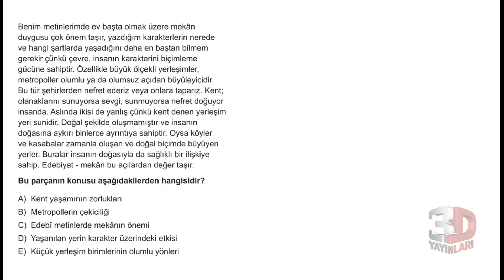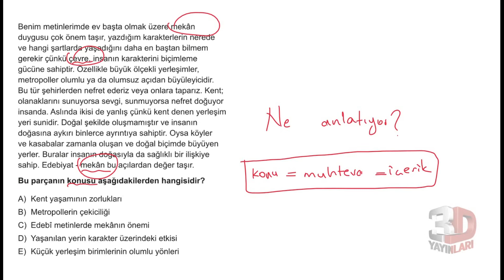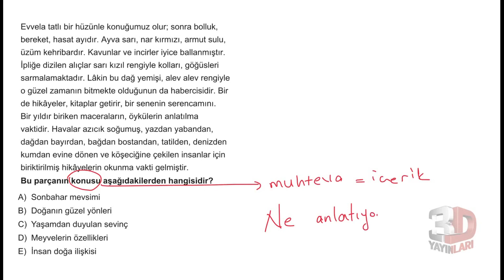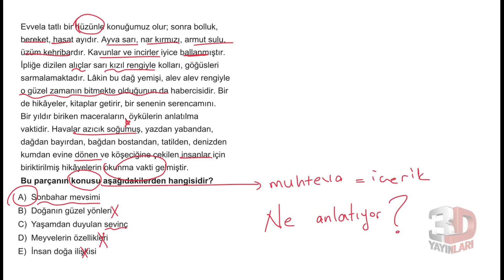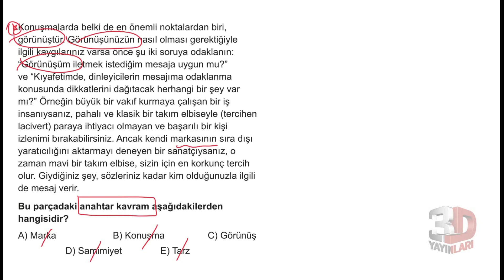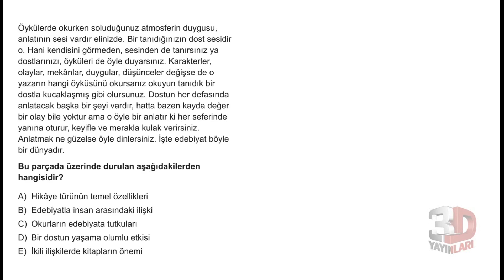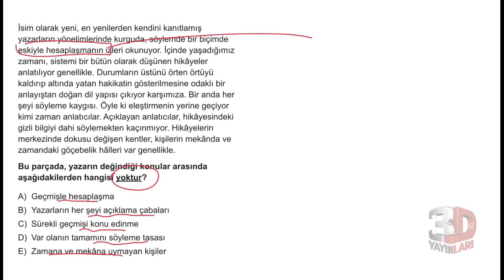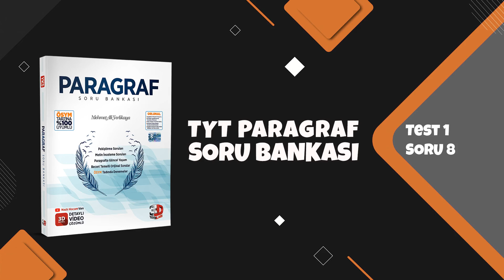TYT Paragraf Soru Bankası Bölüm 02 Test 01 Soru Çözümleri